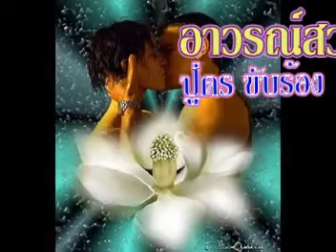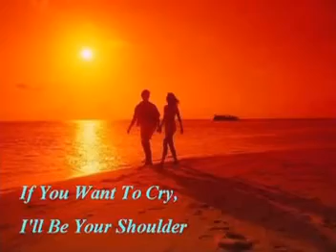เพลง"อาวรณ์สวาท"ขับร้องโดย ปู่ดร {อมตะเพลงไทย}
คำร้อง ทำนอง "ไม่มีข้อมูล"
ขับร้อง อุดม ผ.เมฆเจริญ
*พระเอกละครคณะ.วัฒนารมณ์ โดย ผาสุข วัฒนารมณ์*